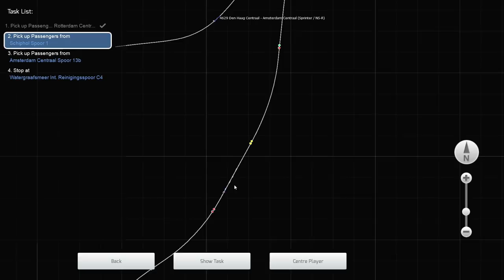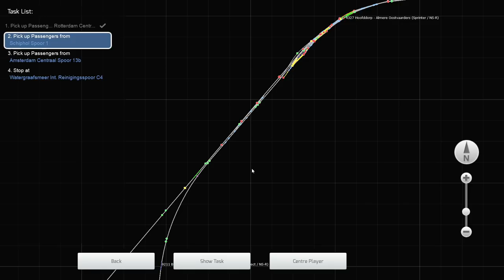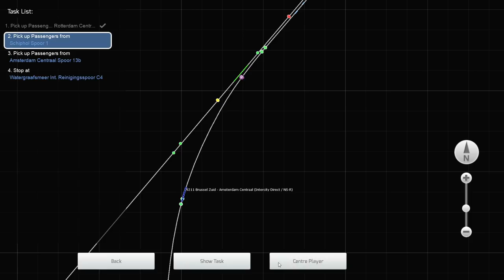300 km/h met een speciale KLM Thalys over de HSL - Train Simulator 2020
Vandaag rijden we met een Thalyss van Rotterdam naar Amsterdam, en ja ik ben het stukje rangeren vergeten :-). Tevens is dit alweer de laatste video van 2019...
* Route: De HSL Route

* Rolling stock: Thalyss